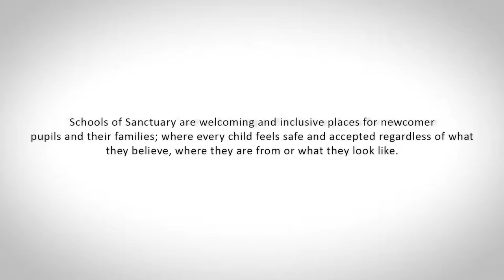Racial Equality School of Sanctuary - Mercy College